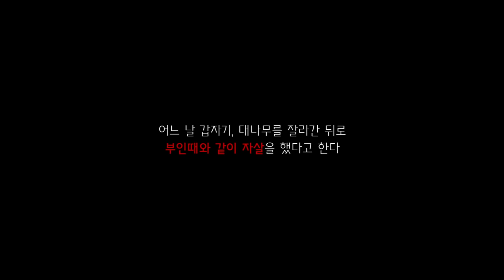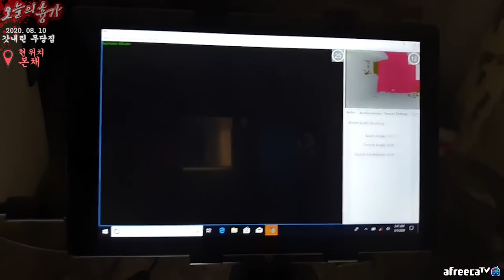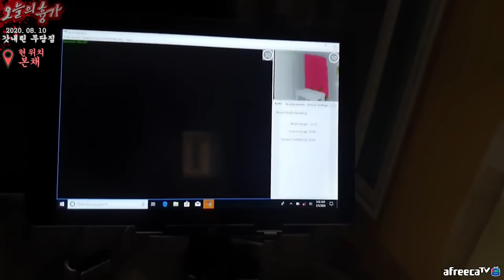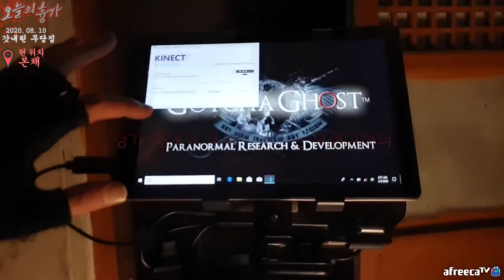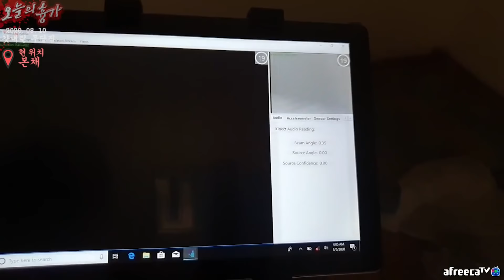ENG SUB)귀신이 들어 오지못하도록 결계를 친 흉가, 결계를 풀었습니다. [ finally unravel the truth of the haunted house]